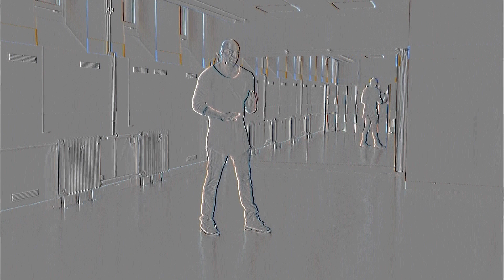Youtube Kacke - Detlef Hat Probleme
Detlef hat einfach mal wieder mentale Probleme. Wie immer eigentlich... schiiiisch.